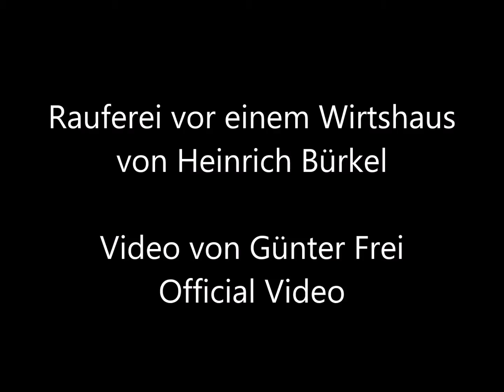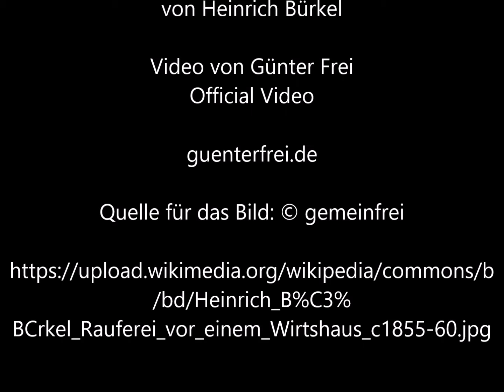Rauferei vor einem Wirtshaus von Heinrich Bürkel - Video von Günter Frei (Official Video)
Das Bild malte Heinrich Bürkel zwischen 1855 und 1860 mit Öl auf Leinwand im Format 30,5 x  42,2  cm..

Rauferei vor einem Wirtshaus von Heinrich Bürkel.

„   Description
Deutsch: Rauferei vor einem Wirtshaus. Unten rechts signiert: HBÜRKEL (ligiert). Öl auf Leinwand. 30,5 x 42,2 cm.
Date  between 1855 and 1860
Author
Heinrich Bürkel  (1802–1869) Blue pencil.svg wikidata:Q315533     “